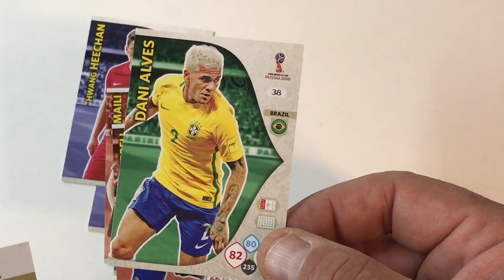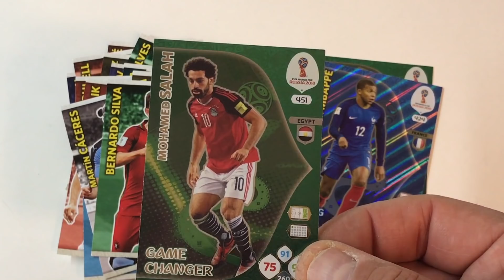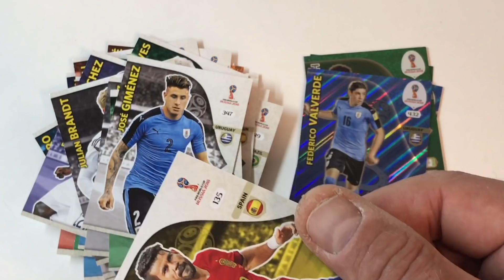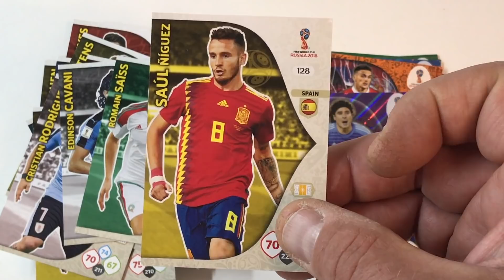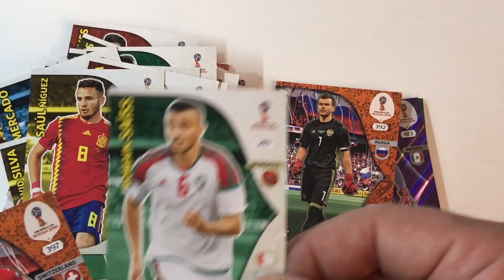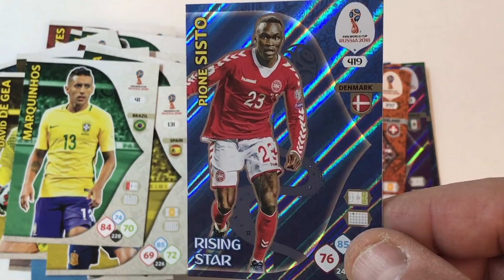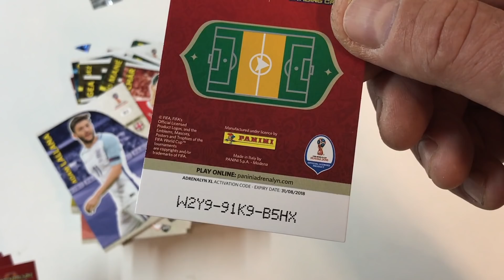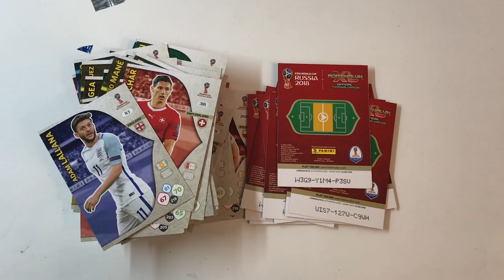WM 2018 Adrenalyn XL 15 Booster und Code